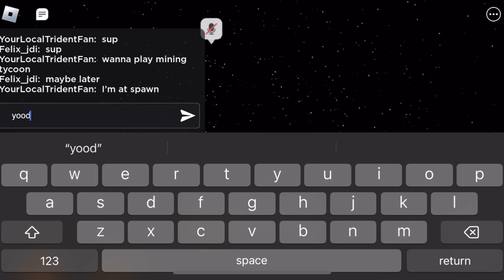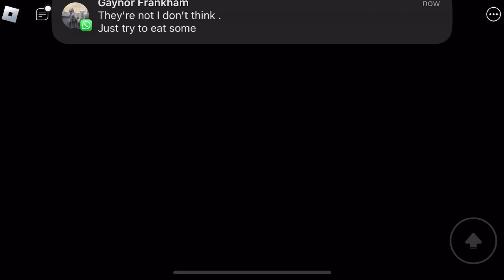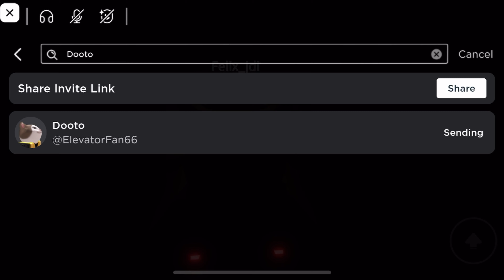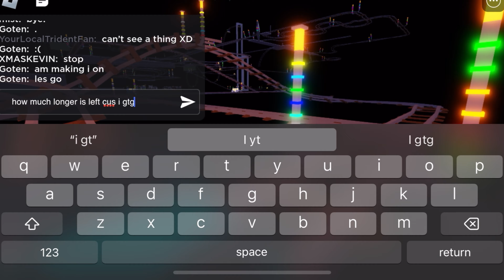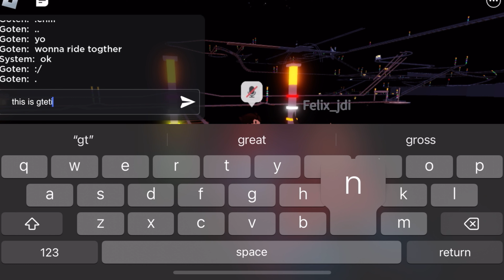finally beating roblox cart ride around nothing